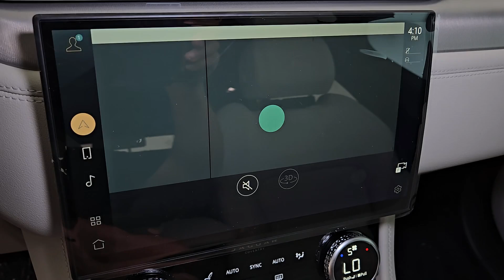2025 Jaguar F-PACE Las Vegas, Henderson, North Las Vegas, Nevada, San Bernardino County J25111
Santorini Black Metallic New 2025 Jaguar F-PACE P400 R-Dynamic S available in Las Vegas, Nevada. Servicing the Henderson, North Las Vegas, Nevada, San Bernardino County area.

Santorini Black Metallic 2025 Jaguar F-PACE P400 R-Dynamic S AWD 8-Speed Automatic 3.0L I6 Turbocharged